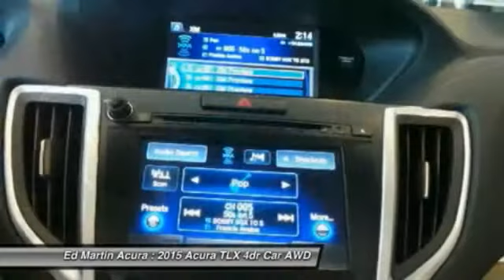2015 Acura TLX 3A3814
2015 ACURA TLX Indianapolis, IN
Stock# 3A3814

TECHNOLOGY PACKAGE!. Nav! AWD! ACURA CERTIFIED VEHICLE!!! Be the talk of the town when you roll down the street in this great 2015 Acura TLX. This wonderful TLX is the car with everything you'd expect from Acura, and THEN some.